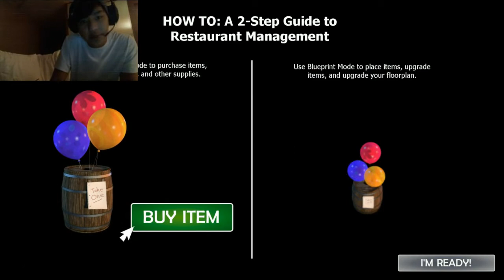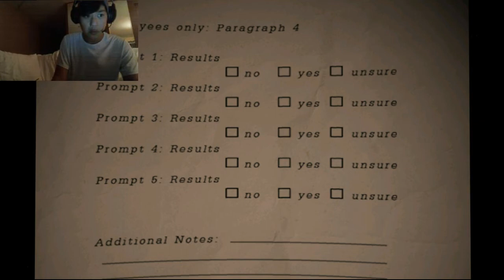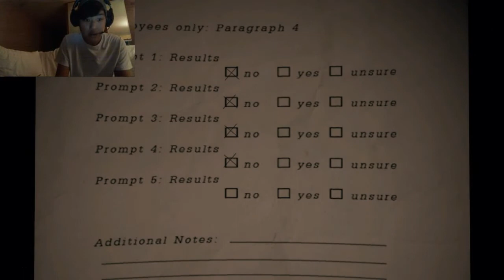FF Pizzeria Simulator | Part 1 | OH BOY OH BOY!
Although I am not frightened by horror games, I put aside the Five Nights at Freddy's history and play their new tycoon game. What could go wrong?